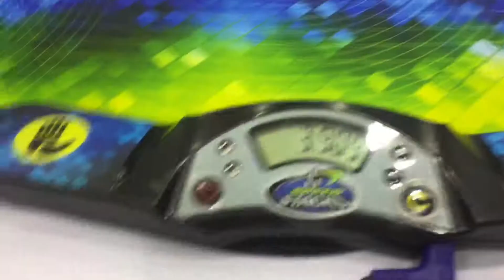3.90 PR, 4.93 Skewb Official Solves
Two bad solves ruined the average(8.02 lol)
Cube: X-Man Wingy
Done at Shenzhen Open 2018, First Round